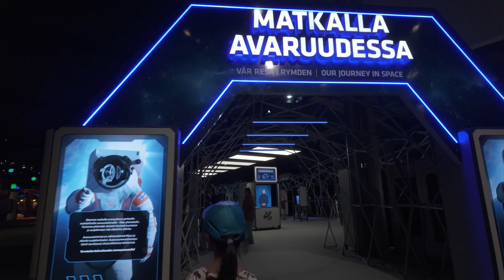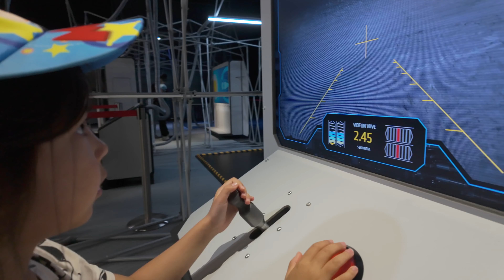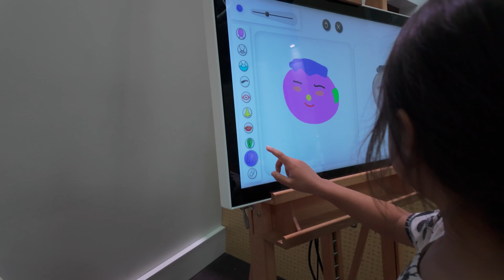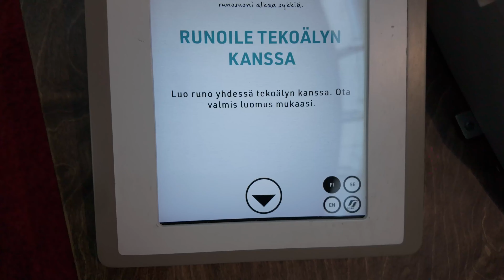Heureka - Matkalla avaruudessa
Heureka, Matkalla avaruudessa näyttely.
Lumi kokeili kuumönkijän ohjaamista, avaruussäätiedotuksen lukemista, oman mäkiauton rakentamista ja tutustui tekoälyn maailma.

Heureka, Traveling in space exhibition.
Lumi tried driving a quadricycle, reading space weather reports, building his own mountain car and got to know the world of artificial intelligence.